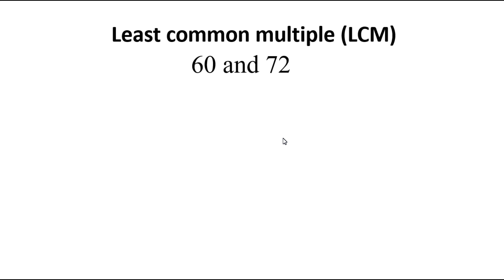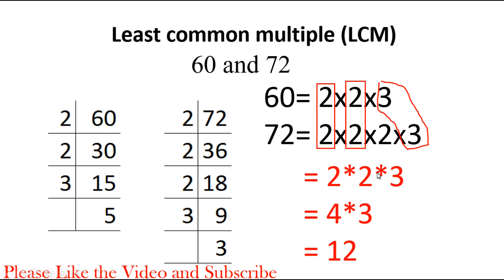Math Easiest and Fastest Tricks How to find GCF/HCF of Numbers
our This video will show you how to find the HCF/GCF of any amount of numbers. This method is quick and easy for all test FPSC , PPSC, NTS, PTS.
Find HCF of 60 and 72 is
What is the difference between the HCF and the GCD of two numbers
Highest Common Factor and Lowest Common Multiple
GCF & LCM word problems (practice)
FPSC Past Papers Solutions
IB- AD 2018 Math Portion Solution
MOST Important for Math

A Printer numbers the page of a book starting with 1 and uses 3189 digits in all. How many pages does the book have?

Q. A total of 324 coins of 20 paise and 25 paise make a sum of Rs. 71. The number of 25 paise coins is Solution

Q. If a 1 mm thick paper is folded so that the area is halved at every fold, then what would be the thickness of the pile after 50 folds ?

If 100 cats kill 100 mice in 100 days, then 4 cats would kill 4 mice in how many days?

A Man completes a journey in 10 Hours. He travels first half of the journey at the rate of 21 km/hr and second half at the rate of 24 km.hr find the total journey in km

A Farmer travelled a distance of 61 km in 9 hours. He travelled partly on foot @ 4 km/hr and partly on bicycle @ 9 km/hr. the distance travelled on foot is

A tailor had a number of shirt pieces to cut from a roll of fabric. He cut each roll of equal length into 10 pieces. He cut at the rate of 45 cuts a minute. How many roll would be cut in 24 minutes.